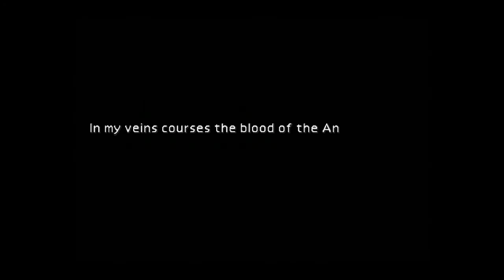Final Fantasy 7 PT5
Final Fantasy 7 PT5 getting hyped for the remake!

feel free to drop a follow over on my twitch where i stream almost every day, give ideas of what you would like to see played in the future